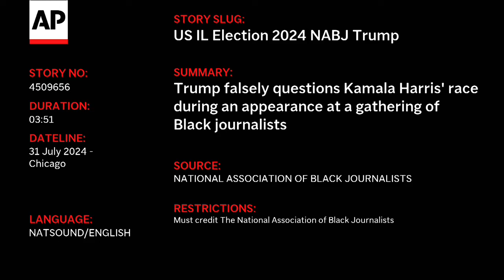Trump falsely questions Kamala Harris' race during an appearance at a gathering of Black journalists